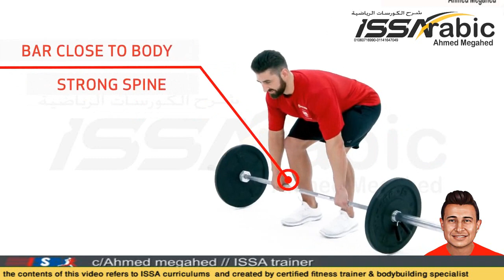deadliftازاي العب تمرين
كورسات رياضية
شرح وترجمة كورسات رياضية ISSA/NASM /Ace
  احنا بنقدملك الترجمة المعتمدة والشرح  للكورسات الرياضية بالعربي والانجليزي - ترجمة باللغتين العربية والانجليزية وده لجميع كورسات المدرب الشخصي
دورات المدرب الشخصي  هتفتح لك الطريق للعمل في اكبر الجيمات والمراكز الرياضية، كما تؤهلك لفرصة عمل بالخارج .
سجل الان 📲
ــــــــــــــــــــــــــــــــــــــــــــــــــــــــــــــــــــــــــــــــــــــــــــــــــــــــــــــــــــــــــــــــــــــــــــــــــــــــ
ــــــــــــــــــــــــــــــــــــــــــــــــــــــــــــــــــــــــــــــــــــــــــــــــــــــــــــــــــــــــــــــــــــــــــــــــــــــــ
هتتعلم في قناتنا:
اسماء التمارين بالانجليزية. الطريقة الصحيحة للتمارين. الاداء الصحيح للتمارين للمبتدئين . شرح الاناتومي. تغذية الرياضيين . ازاي تبقي مدرب شخصي . اعداد مدربين . مدرب جيم . كمال الاجسام . دورات تدريبية مجانية. شروحات . شهادات.ISSARABIC . بالعربي . مدرب رياضي بالجيم.FITNESS TRAINER . PT . CPT .GYM . CFT . CPT 7 . NUTRITION .اسرار المدرب الناجح